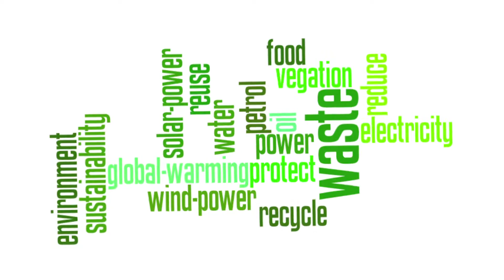Environmental Studies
Professor Lynne Trulio describes Environmental Studies at San José State University.